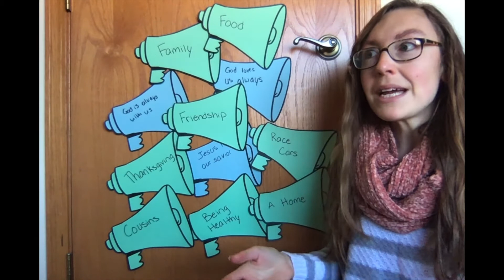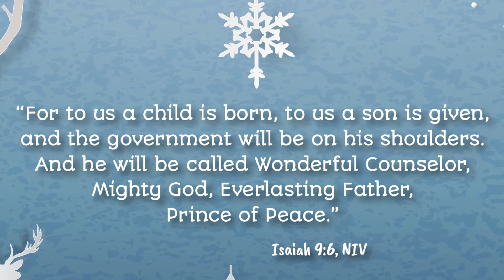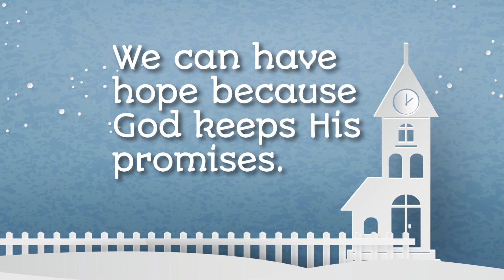November Week 5 - Preschool, Kindergarten, Elementary Lesson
Today we wrap up a month of talking all about gratitude but gratitude isn't just for Thanksgiving or the month of November - let's get in the habit of being grateful all year long!

Then, we reveal the new word of the month for December and kick off the first Sunday of Advent.

Family Discussion Questions:
- What is one thing you can do to help you get in the habit of being grateful?
- What gives you hope this Christmas season?

As your child watches videos from Community Kidz, we want them to know the love of Christ and learn about Jesus in a way that is fun and engaging.

Community Kidz is the Children's Ministry of Green Bay Community Church